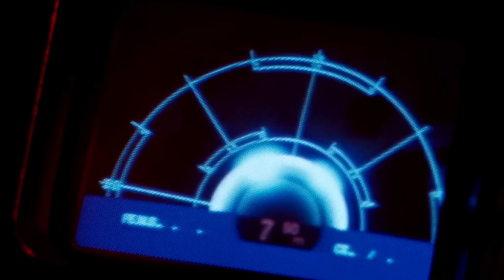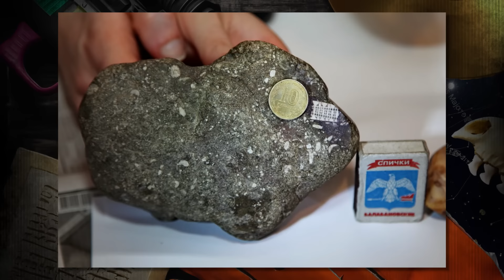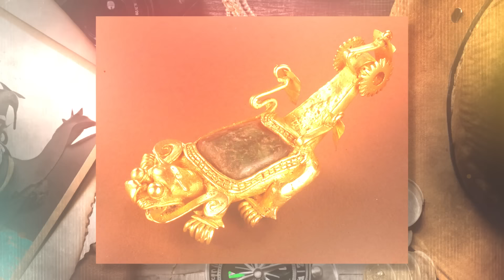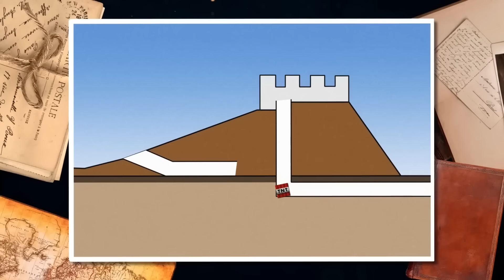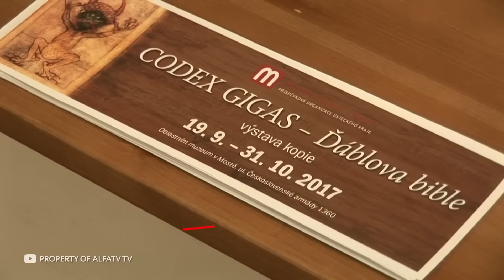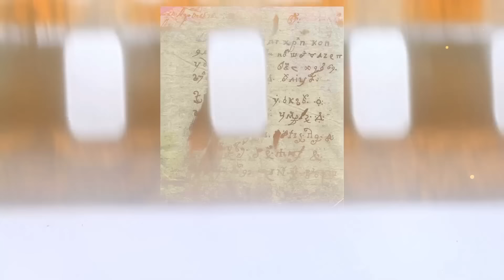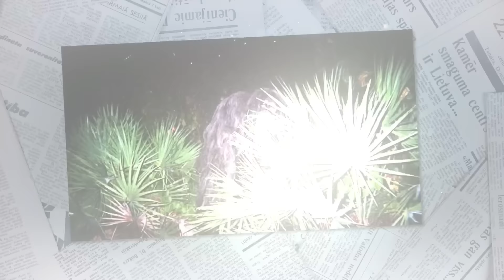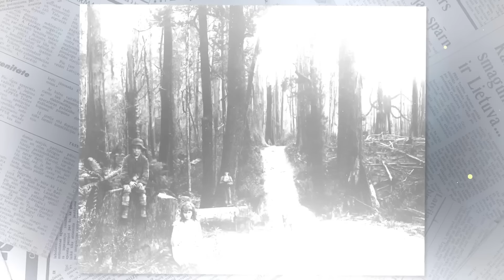Находки, Которые Подтверждают Существование Высших Цивилизаций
В этом выпуске вы узнаете о загадочных мумиях из Египта, покрытой тайнами Тисульской принцессе, генетическом диске, и макете внеземного корабля. В этом выпуске все самые лучшие, невероятные, удивительные, необычные, интересные и познавательные в мире факты о находках, о которых вы не знали. От Тисульской принцессы до загадочного сигнала из космоса, древних рептилий и удивительных камней Ики. С вами tophype, и в этом интересном, познавательном и увлекательном топ выпуске вы увидите находки, которые подтверждают существование высших цивилизаций.